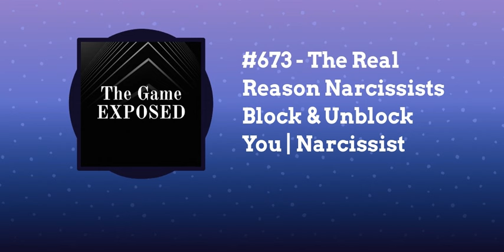The Real Reason Narcissists Block & Unblock You